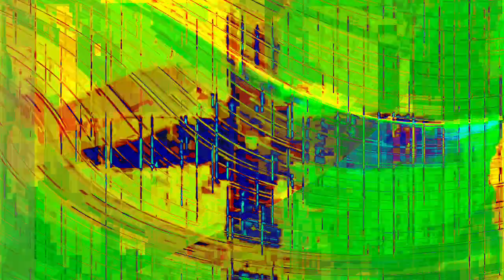[EPILEPSY WARNING] Movie 24 01 16 19h29m48s